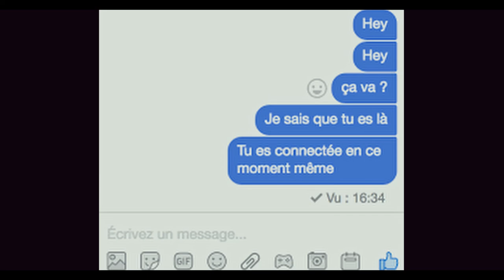On ne court pas derriere une femme (2) #435 REDPILL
Zack Mwekassa et son frere jumeau Mack Mwekassa